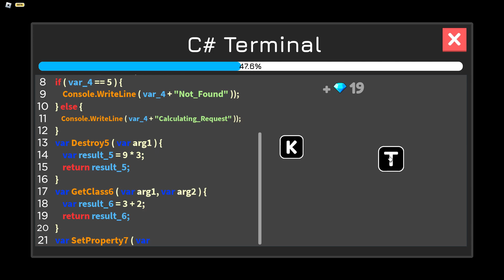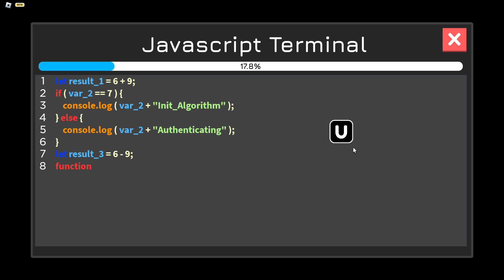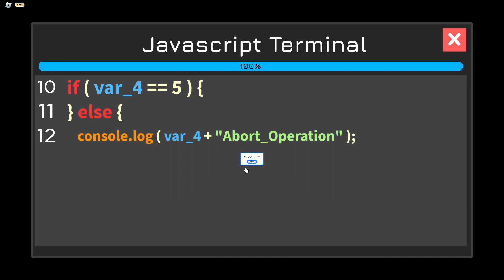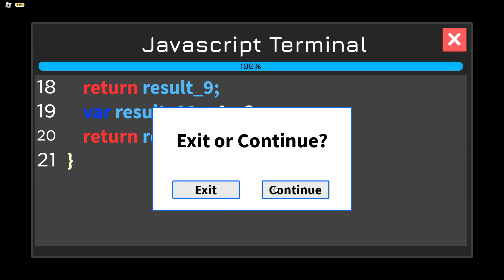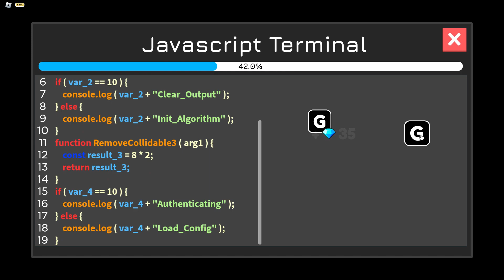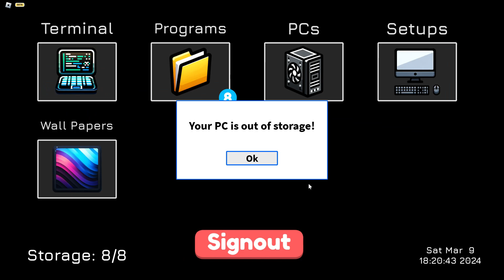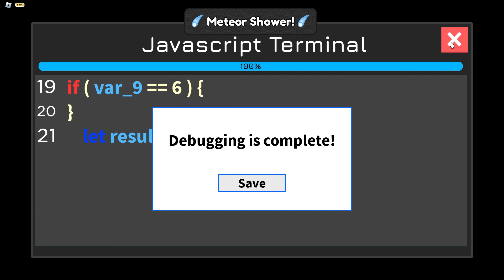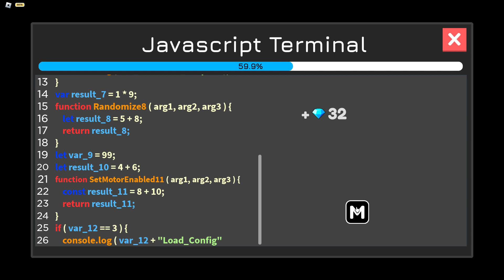[JAVA] Coding Simulator!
GAME►